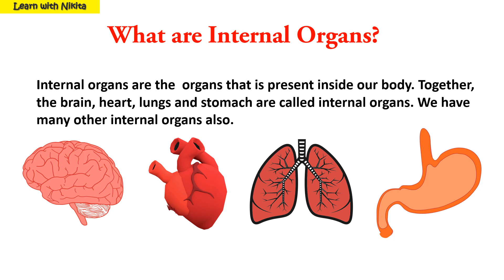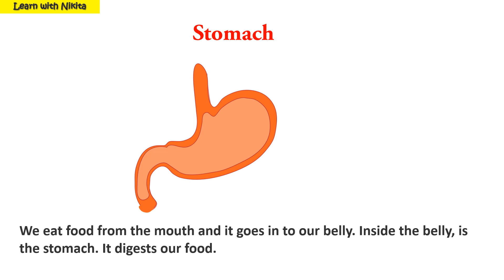Internal Body organs | Internal organs of the Body | Internal body parts and their functions | EVS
Hi,